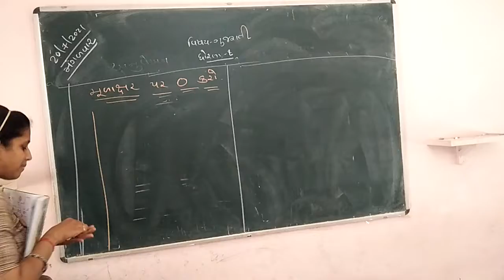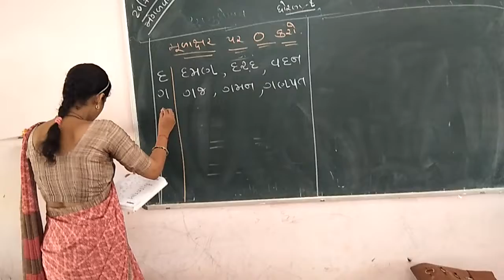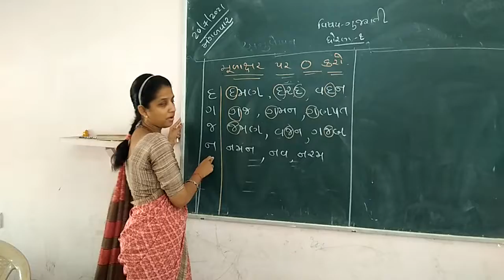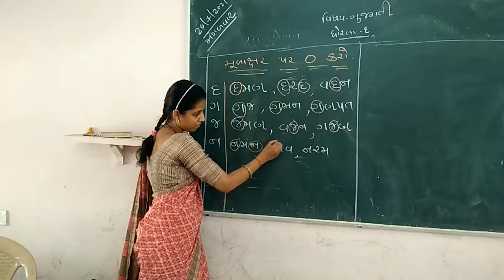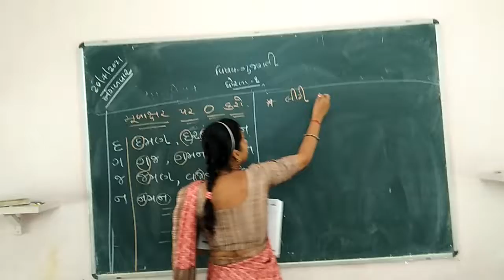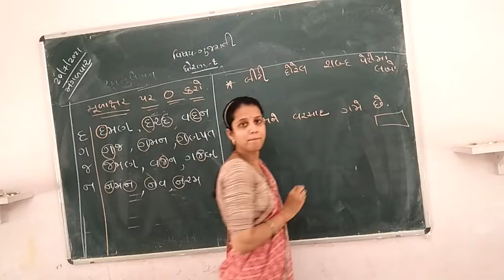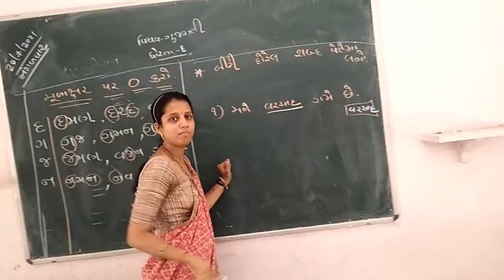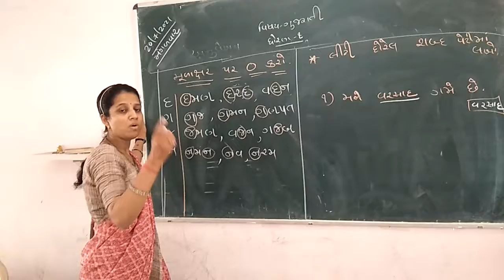std 1 gujrati kimi teacher 20/7/2021